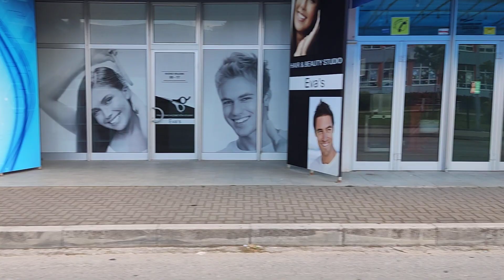Bike tour | Blue Crosses to Medjugorje